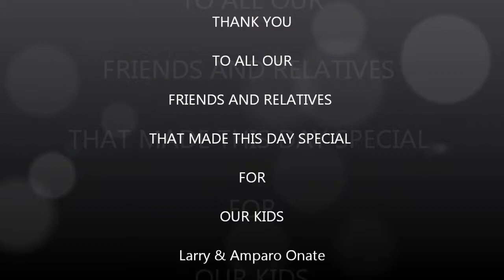Larry & Jimmy's birthday pinata time 2012